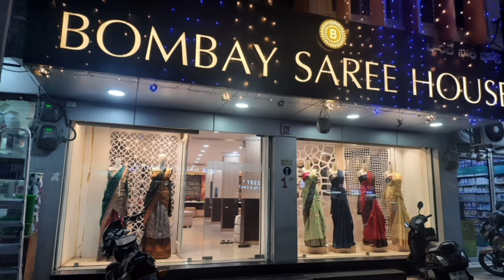LATEST POCHAMPALLY COTTON SAREES# AVAILABLE IN ✨️BOMBAY SAREE HOUSE✨️ LOTHKUNTA@ALWAL 😍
Bombay saree house lothkunta@Alwal